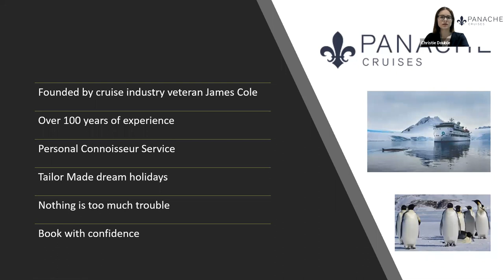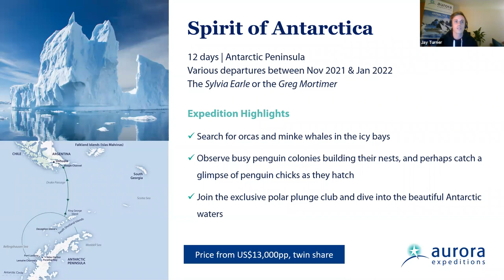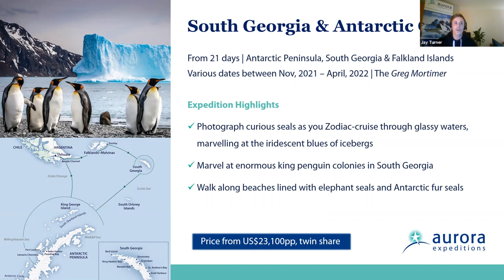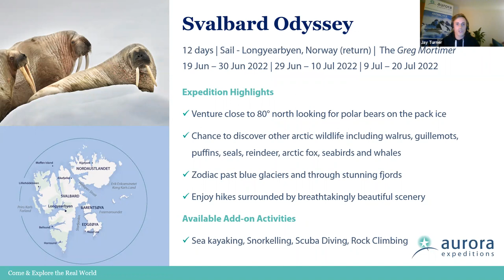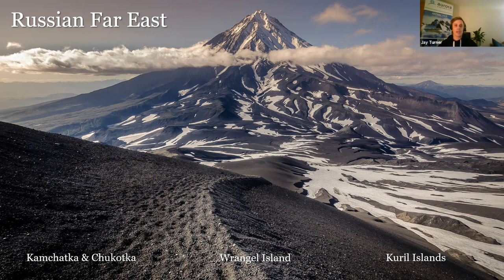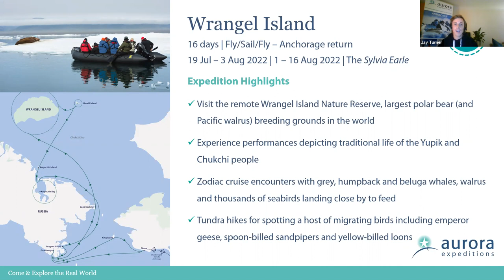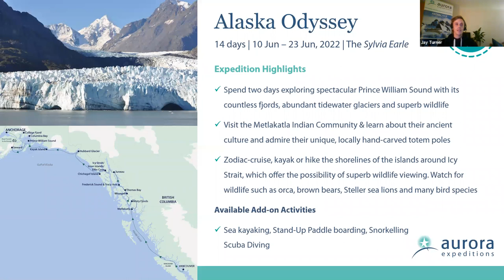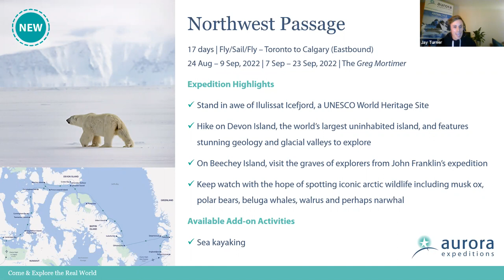An Introduction to Aurora Expeditions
Panache Cruises Connoisseur Christie Double and Jay Turner from Aurora Expeditions.